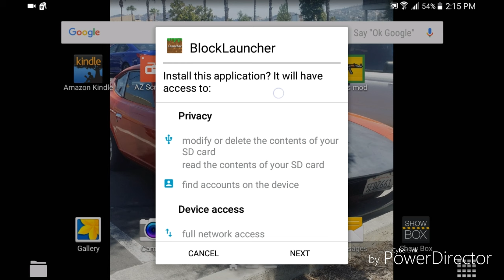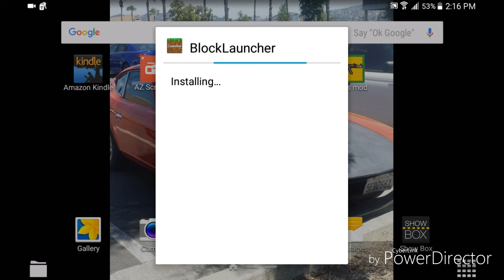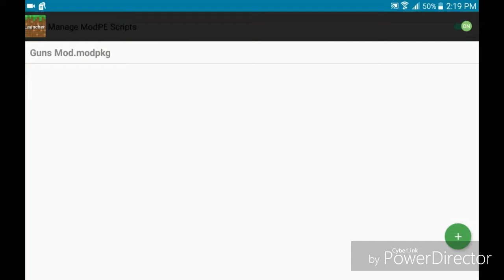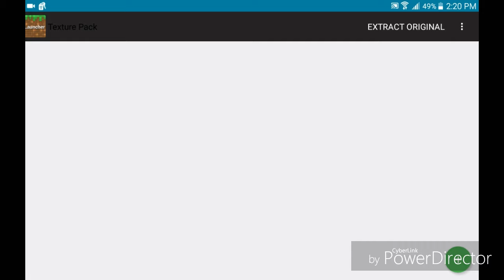How to get block launcher working (Read disc)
stop coming to this after it was posted 1 year ago and expecting it to work clearly you don’t have the brains to realize it’s patched